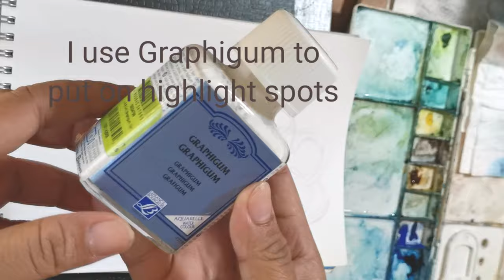Watercolor Painting of A Coffee Cup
Here's a promise of my watercolor painting process 🎨 to all my dear artist friends and art afficionados, especially the young ones who are starting to embrace realism through watercolor. I hope there's something good that you can get from what I do... ❤️ Thank you very much for all the good vibes and motivation... ❤️ Cheers...